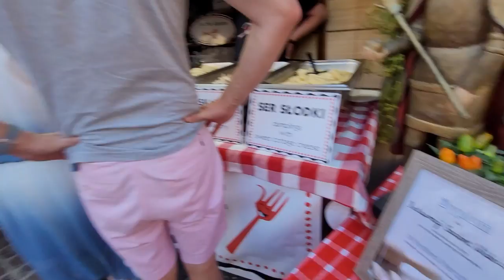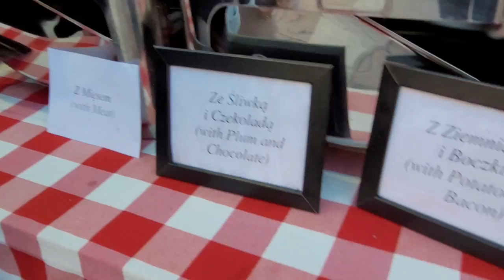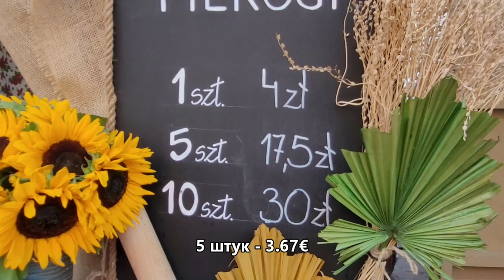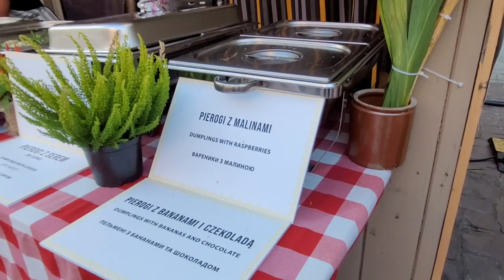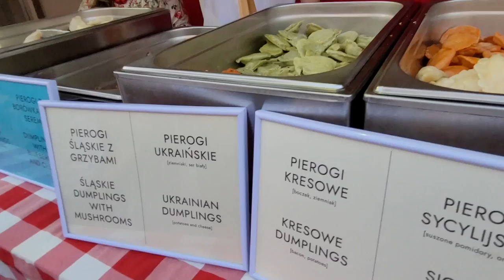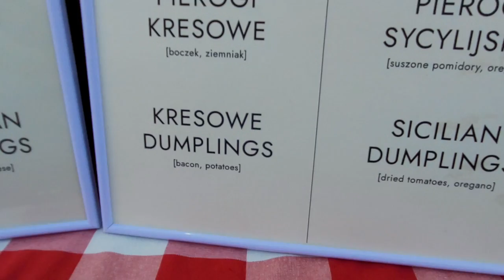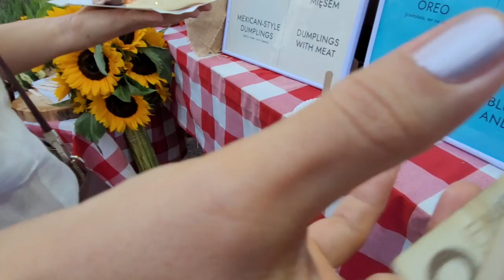ФЕСТИВАЛЬ ВАРЕНИКОВ/ОБЪЕЛИСЬ В КРАКОВЕ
Привет! И снова мы в Кракове! На этот раз погода хорошая и теплая!
Приглашаем с прогуляться нами на Фестиваль Вареников, которые в Польше называют ПирОги. Даже разноцветные есть! Покажем, расскажем и попробуем! Заваривайте чайку-кофейку с печенюшками, и поехали с нами в Краков!